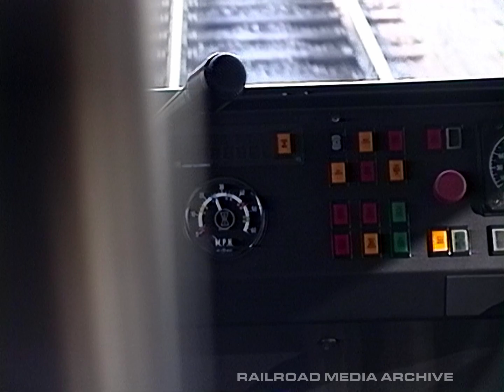St. Louis MetroLink Ride (1995)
Ride on the St. Louis MetroLink when it was fairly new in the mid 1990s along with some passing freight trains near the MetroLink Grand station.